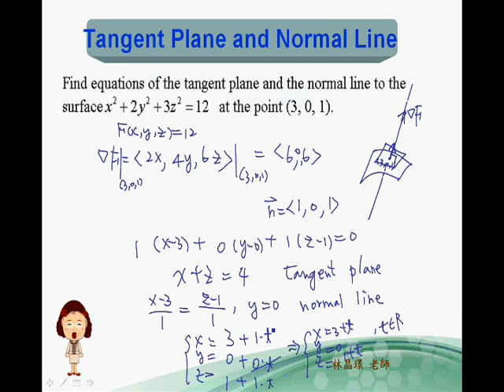Tangent Plane and Normal Line example2